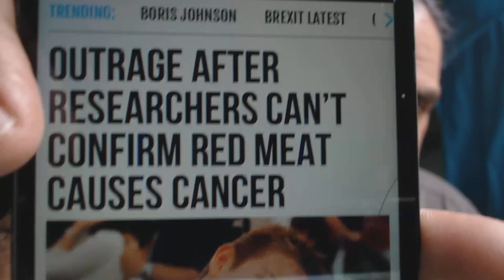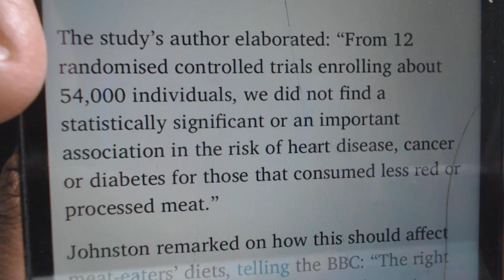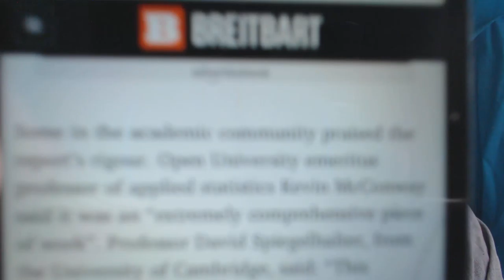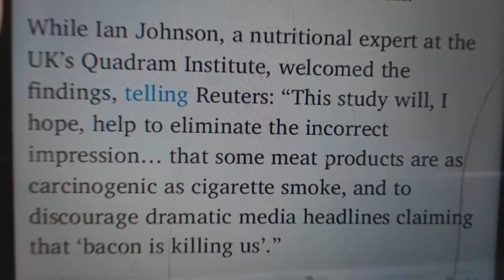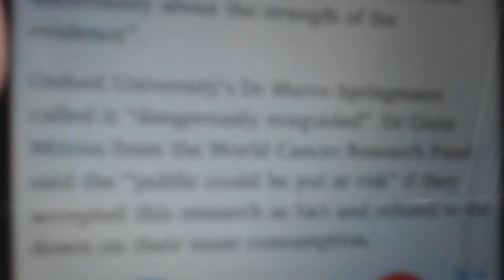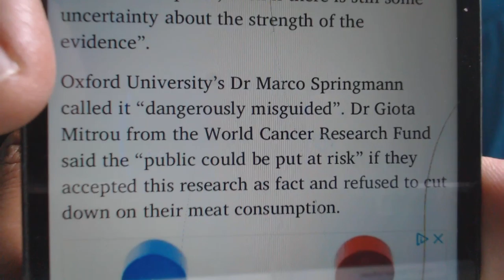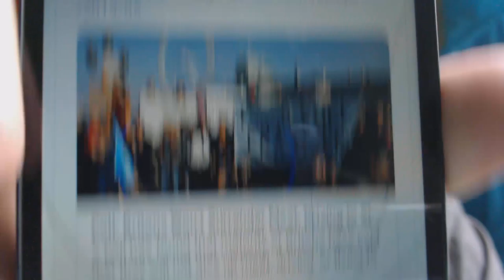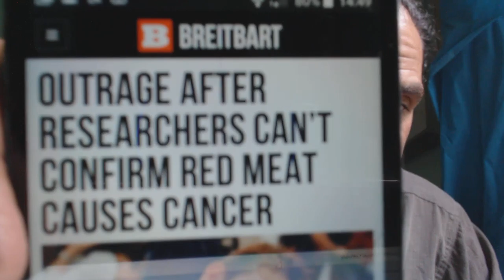12 Studies with 50,000 People Say Red Meat Is Not Bad For You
Source - ManFoWars.com - Promoting polite patriotism so nice ladies and gents can teach kids to look, talk and feel great and locally share great online info offline as better people making better places to live. Free public domain raw video for anyone to use to help stop anti-human anti-free speech rude sketchy mass zombiosis worldwide, relax and enjoy where you live - Cheers, BK

*The Offline Info War - 3D vs. The Matrix - Red Pills vs. Blue Balls *

We need to stop people we know from doing this. Then everyone else where we live.

1. People get worked up and bother people they know for no reason. Like pretend rude sketchy girlfriend zombies. Or, sketchy mentally ill homeless who don't respect each other. When it's hard to look at and talk to family, friends and others, they wander around hunting nice, smart, happy, busy people to force others to see, put up with and act like them. Or, make more zombies.

2. Why is it hard to say anything when people act like rude ugly "girls" bothering to get attention and making more? Traditionally, if girls quietly act nice, men shouldn't mention specifically how. Even if girls practice how to do it. Just be nice. If quietly not-nice for no reason? Ignore it for the next time. Or, next one. The problem? Many straight men are now trapped in "Girl World!"

3. A few years ago, brainwashing made normal straight men start sexually harassing each other like pretend sketchy girlfriends who try to get away with forcing others to see them touch their face, head, or hair, or look at their body, or butt, or get worked up. They didn't and still don't want to look at each other. So, they try to jealously harass girls to steal attention girls get.

4. Today, confident masculine strength often doesn't meet and confirm the same. Or, value feminine vulnerability nicely shared. This makes it harder to be near, look at and talk to people. People impotently act more sketchy instead, move faster to steal looks anyone else gets, then run around bothering strangers like pretend rude sketchy girlfriend zombies making more.

5. Real girls age 3 to 103 can act appropriately vulnerable and feminine to charm busy men into being nice. Don't say how or girls may get embarrassed, deny, lie and argue. Some LGBTQ people taking it seriously do it well or don't. Straight men? With no appropriate "girly" attention to get for looks or relationships quietly make everyone the same zombies.

6. Men need to stop this. Fortunately, I have over 2 years and 2 million people on HD video in Toronto proving diverse groups of millions want men to help. We need to get the guys out of "Girl World!" and shove the girls back in. Then, people can quietly act nice enough to talk. Or, keep self-respect, avoid taking others and help people have it worldwide.

7. Nationalism vs. globalism is key. Men can make privately working with other men to save their countries their "big secret". Not acting like rude ugly girls making everyone put up with and act like them and not letting anyone talk about it. Women and children will chill out and respect this. People who act more empowered are more easily informed.

8. Online is fine. Or, censored into digital ghettos. Offline info war local meetings, meet-and-greet tables, posters, flyers and more will help and always work. Everyone likes promoting "Be Nice!" Then more confident people can say or hear "Get Bad Guys!" too. Beyond typing to strangers patriots can locally get respect by helping neighbours get it.